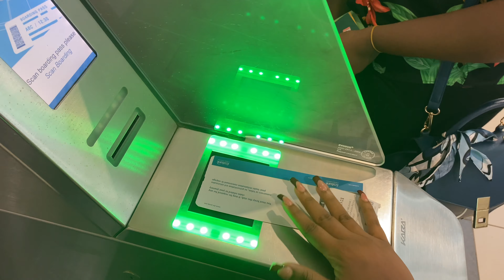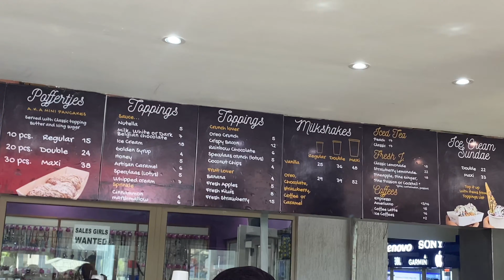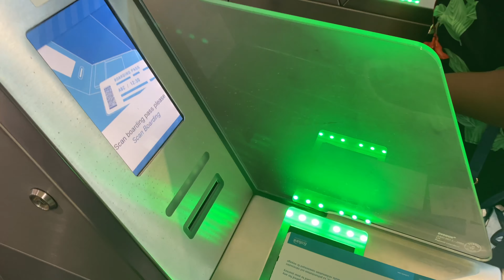Vlog:First time in Ghana 🇬🇭 Tried Ghana Jollof rice| Food poisoning | Madina Market| CHIAMAKA KALU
Thank you so much for the love I got in the last video , it was surreal! Here is the second part. I visited the famous Madina market, tried Ghana jollof rice  and got food poisoned . I hope you enjoy watching .

Now we are on the road to 500! It means a whole lot to me.

KEYS